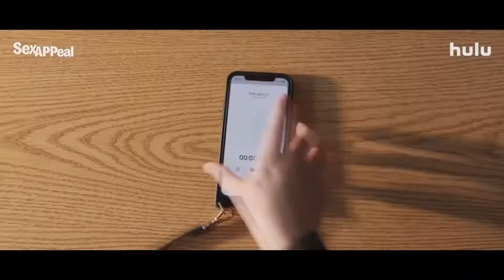SEX APPEAL Trailer 2022